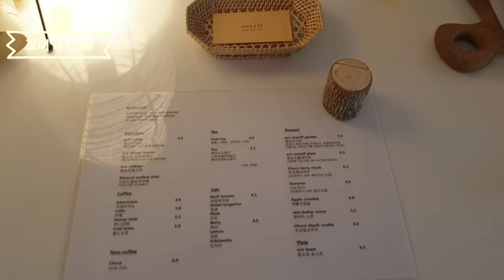요크셔 꼬미 역대급 분위기 카페가다 / 애견동반 카페 /요크셔테리어 꼬미의 브이로그 (Yorkshire Terrier VLOG)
안녕하세요 요크셔테리어 꼬미의 브이로그에요:)
오늘은 꼬미와 함께 카페 다녀왔어요~
주말에 댕댕이들과 나들이 어떤가요???
우리꼬미는 아주신나했어요!